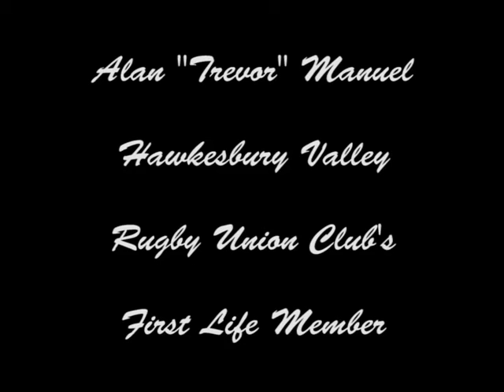ATM Tribute (2004)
Original member, club legend Alan Trevor Manuel.